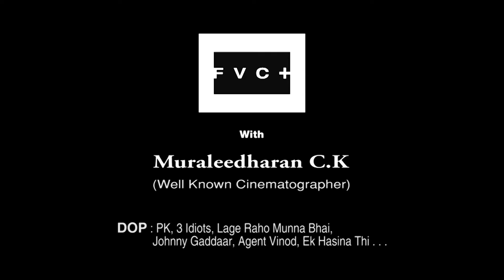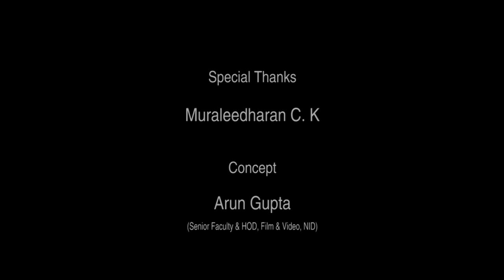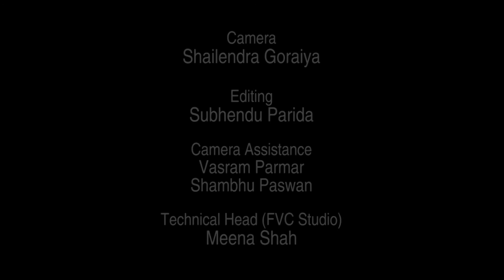FVC PLUS with MURALEEDHARAN C.K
Muraleedharan C.K. (famous Cinematographer, of films like PK, Three Idiots, Lage Raho Munnabhai, Agent Vinod, Johnny Gaddaar, Ek Hasina Thi, etc), was recently with NID Film & Video students, talking about his work and the art & craft of cinematography in general. Cinema being a collaborative endeavour, Muralee emphasised (with examples from the widely popular films he has been associated with as DOP) the manner in which a good director works in tandem with his/her camera person (and other unit specialists) to sharpen and value add to the original script.

Concept: Arun Gupta
Editing: Subhendu Parida
Camera: Shailendra Goraiya
Camera Assistance: Vasram Parmar, Shambhu Paswan
Technical Head (FVC Studio): Meena Shah

This is only an educational, non-commercial, non-profit classroom video. No copyright infringements are either intended, implied or advocated. All relevant audio/video rights remain with the concerned films/producers.